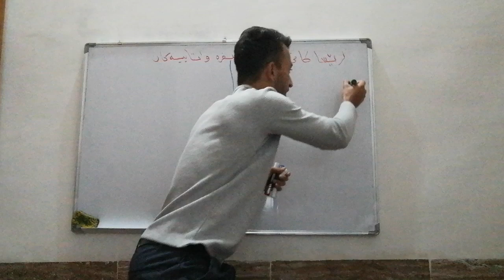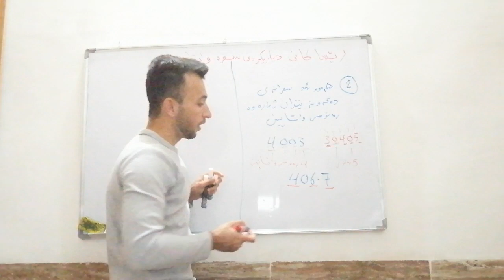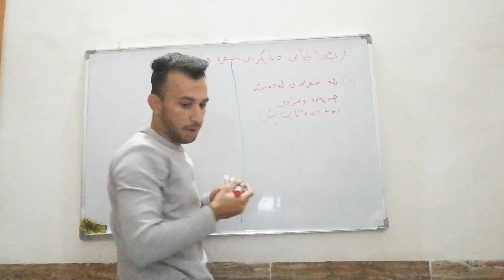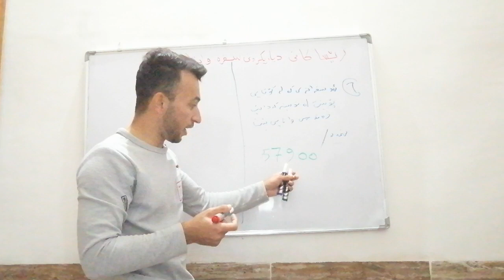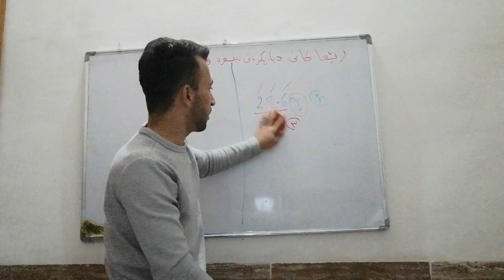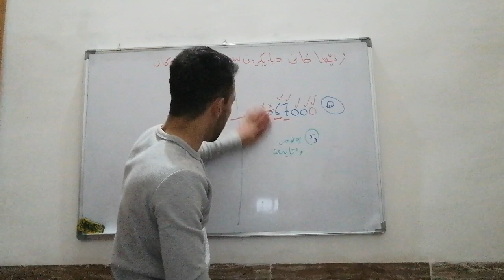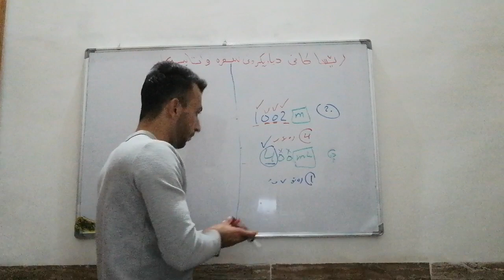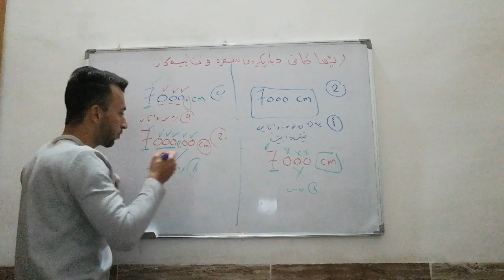کیمیا پۆلی دە(10)ی زانستی بەندی دوو(2) ڕێساکانی دیاریکردنی سفرە واتاییەکان ئه‌شڪان_ساڵەحی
Chemistry grade 10 Chapter 2